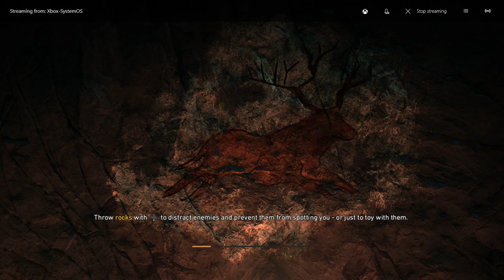Far Cry: Primal - Part 35 - The Bloodtusk Mammoth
The Wenja are scattered, hunted by cannibals and masters of fire. Takkar, a beast master, must use his gift to tame the wild beasts of Oros to reunite the tribe and fight back against those that sought to wipe his people out. With the owl, the wolf and even the bear on his side... nothing can stop him from taking Oros for the Wenja people once and for all...